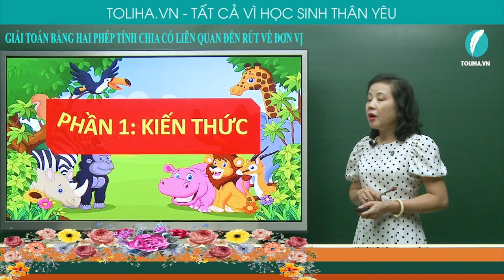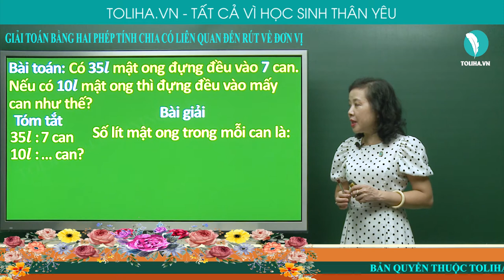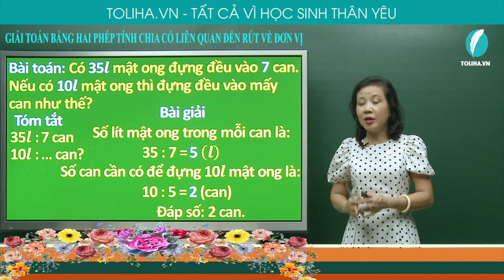Giải toán bằng hai phép tính chia có liên quan đến rút về đơn vị - Toán lớp 3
Bài toán: Có 35𝒍 mật ong đựng đều vào 7 can. Nếu có 10𝒍 mật ong thì đựng đều vào mấy can như thế?
Tóm tắt
35𝒍 : 7 can
10𝒍 : … can?
Bài giải
Số lít mật ong trong mỗi can là:
35 : 7 = 5 (𝒍)
Số can cần có để đựng 10𝒍 mật ong là:
10 : 5 = 2 (can)
Đáp số: 2 can.
GIẢI TOÁN BẰNG HAI PHÉP TÍNH CHIA LIÊN QUAN ĐẾN RÚT VỀ ĐƠN VỊ